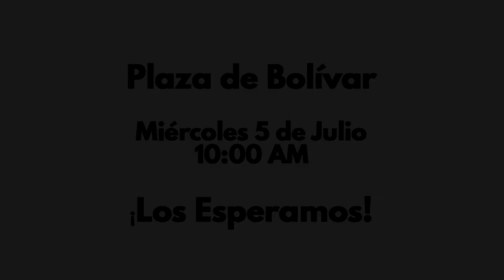Invitación: Carpa por la Libertad y la Paz en Colombia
La Fundación Juan David Pineda Cardona convoca a las organizaciones sociales, políticas, sindicales, estudiantiles y ciudadanía en general a participar de la carpa "Por la libertad y la paz en Colombia", actividad de acompañamiento y solidaridad con la Jornada Nacional de Protesta y Huelga de Hambre que adelantan más de 1713 Prisioneros Políticos, de los cuales cerca de 1495 se encuentran en Huelga de Hambre.

Los esperamos este miércoles, 5 de Julio, a partir de las 10:00 AM en la plaza de Bolívar de Pereira.